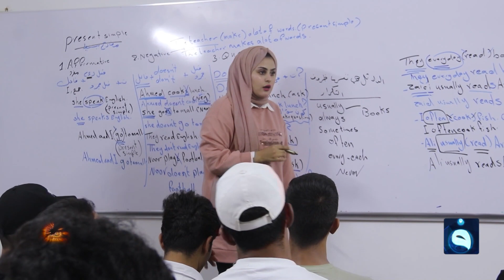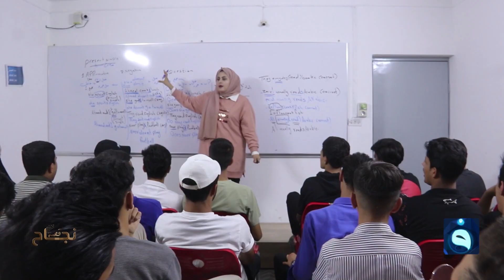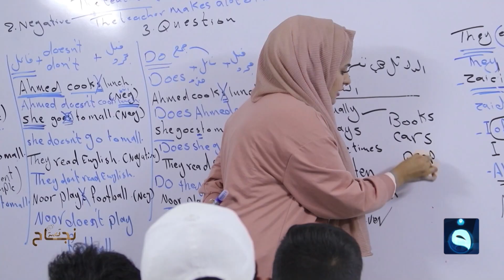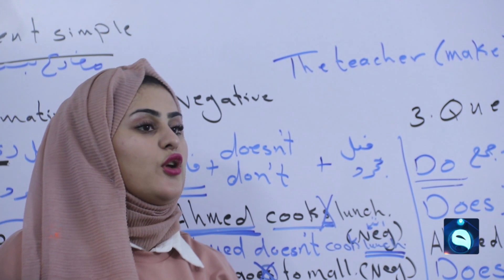قصة بيها الحكمة والعبرة ... مدرسة اللغة الإنكليزية سرى الطائي | قصة نجاح